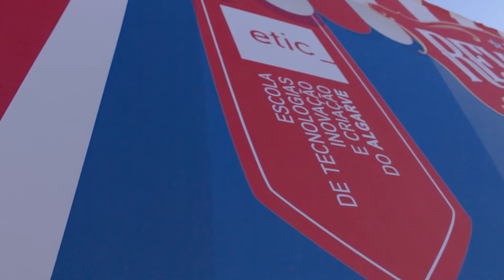Sunset ETIC_Algarve'18 - o final de um ano cheio de atrevimentos!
A ETIC_Algarve saiu à rua e trouxe consigo a criatividade e o trabalho que os seus alunos produziram ao longo deste último ano letivo.

Do Design ao Vídeo, da Fotografia aos Videojogos, sem esquecer claro está, os cursos de Som e Música, as verdadeiras estrelas deste final de tarde foram precisamente os nossos alunos!

Um grande bem haja ao Bonny The Gemini e às UnMi Dance Group pelas atuações de dança que abrilhantaram este serão. Ao João Miau, ao Lum e às Moçoilas pelos concertos que "eclipsaram" a Lua!

Para os "comes e bebes" a preciosa colaboração do Quiosque do Mercado, do Tipo Top, da Família Sequeira e d' O outro lado, tornaram possível satisfazer todos os presentes com belas iguarias.

Como não poderia deixar de ser, agradecer igualmente ao Mercado Municipal de Faro, ao Município de Faro e aos seus técnicos de Som, Luz e Estruturas, à Ambifaro e ao sr. Idel pela preciosa ajuda que deram em tornar este evento possível.

A todos um bem haja!